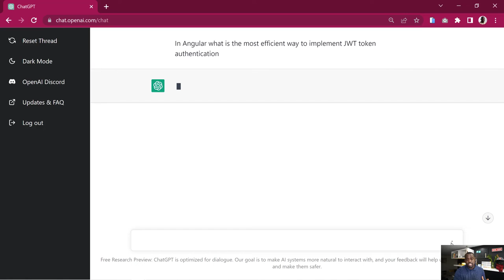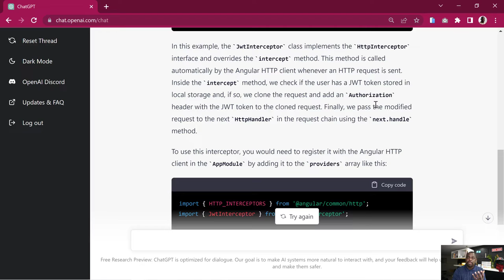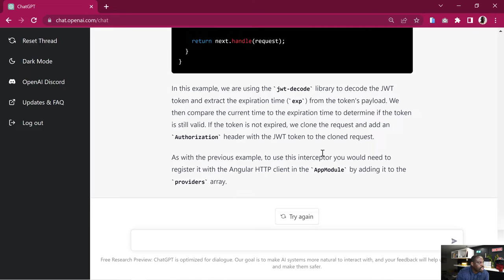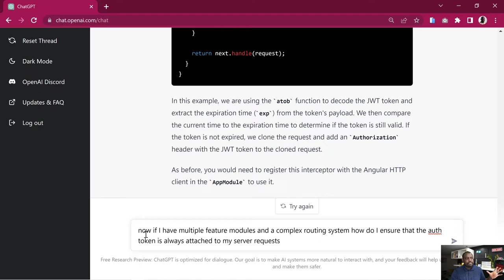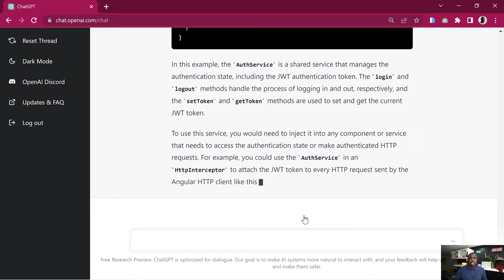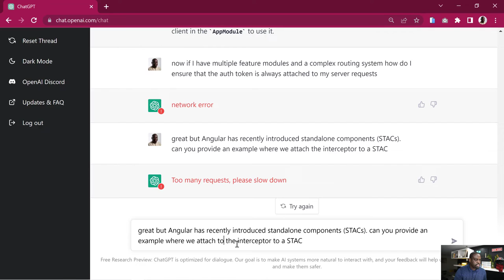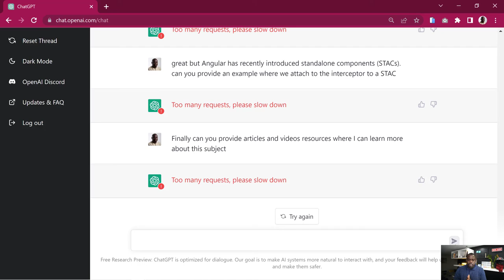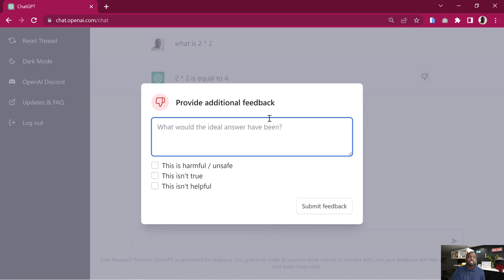This is why ChatGPT is my new artificial best friend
As a content creator most of my time when starting something new is spent in research. It usually start with several keywords within Google and non so linear path from one article to the other.
This where the ChatGPT, the new tool in AI craze comes and blows all of my expectations. Not only I can ask an opening question, but then I can build up on it with follow up ones that will expand on the previous ones while preserving context.
The conversational aspect of it is the real X factor and has definitely changed the way I approach research around content creation.